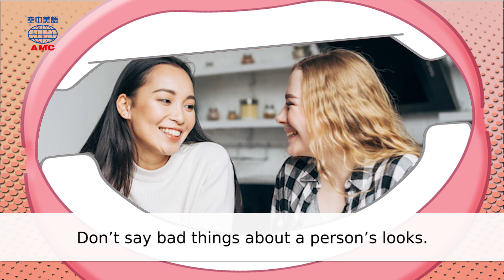2019年10月號 Unit 2-2【學會說話的藝術！聊天不卡卡】- 課文朗讀